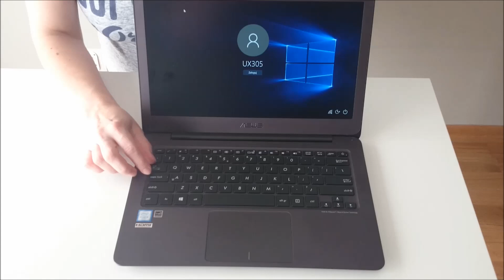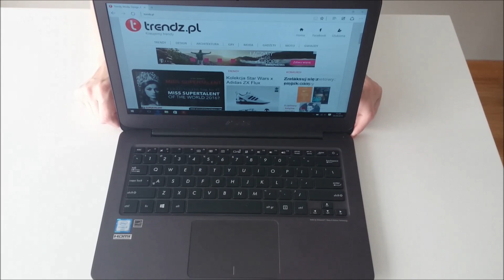Asus ZenBook US305UA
Recenzja Asusa ZenBook US305UA